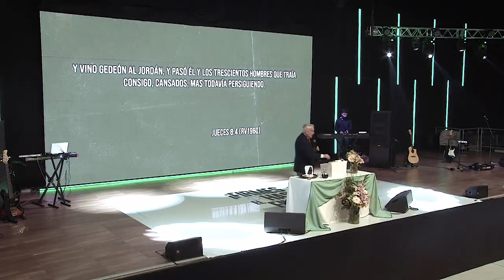Pastor Carlos Belart - Domingo en familia - 24-04-2022